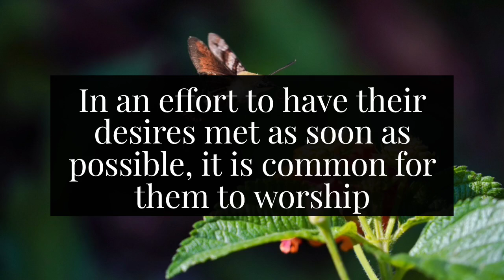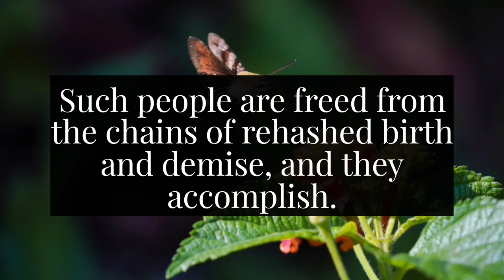💥I swear you'll cry later if you skip... || God message today || God says